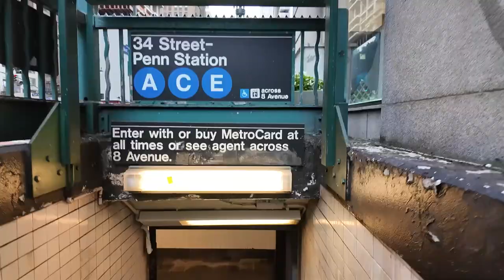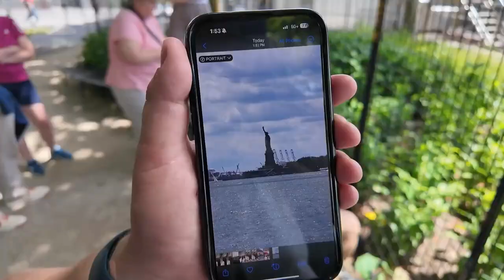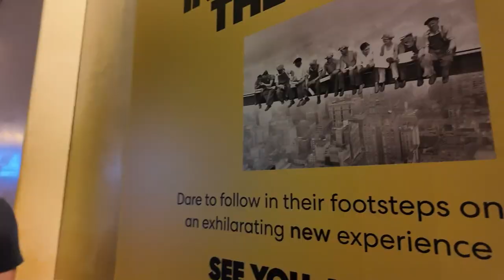NYC in One Day | Vlog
I've never been to the Big Apple before so when the opportunity came about, we had to squish in as many things as possible. I think we did pretty good as far as our bucket list goes. So grateful! Stay safe out there y'all.